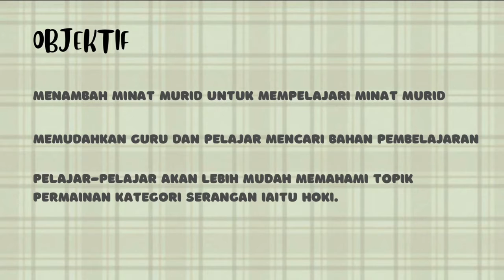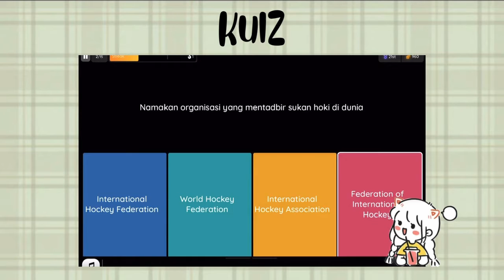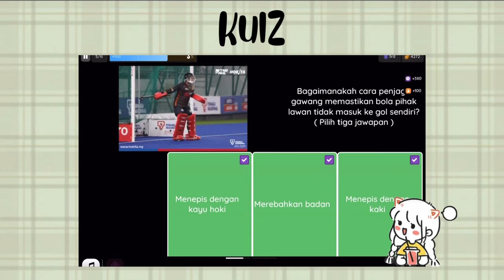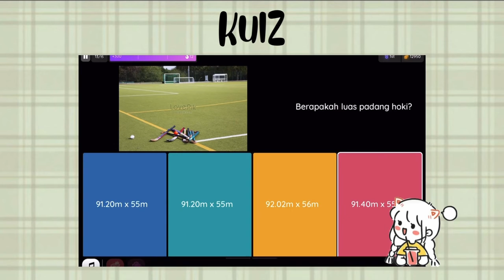IIMOS00366: VIRAGO BOT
VIRAGO BOT

by HANAN RASYIQAH MOHAMAD HAFIZ